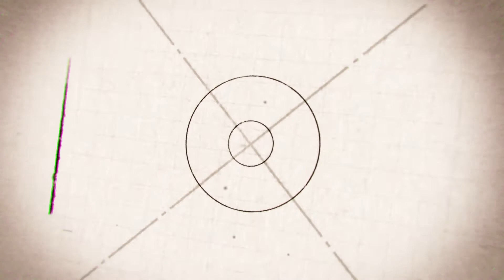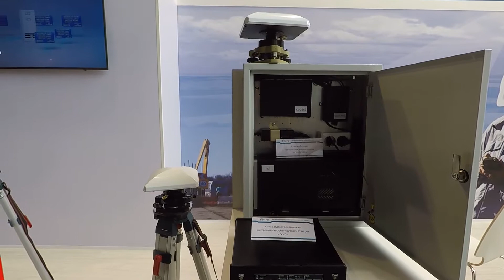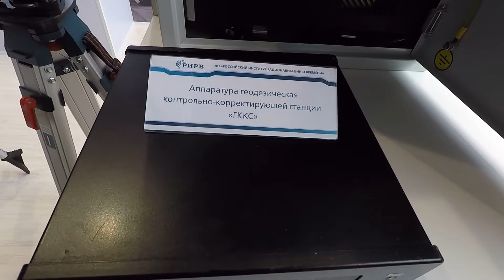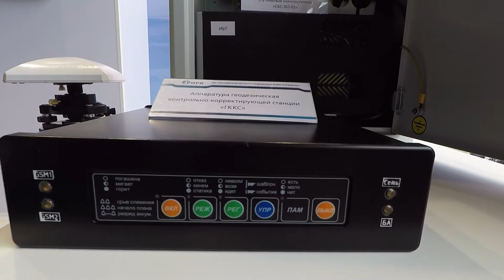Российские ГНСС приемники. Выставка Гео-Сибирь-2018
Выставка Гео-Сибирь-2018. Стенд РИРВ